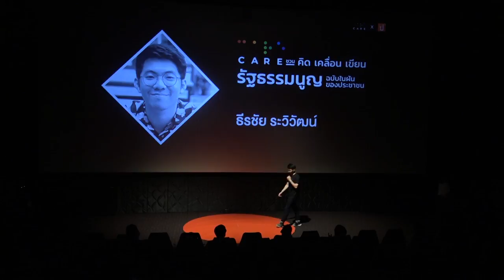ธีรชัย ระวิวัฒน์: ดินแห่งเสรีภาพที่หนักแน่น ปชช.เท้าติดดิน พูดได้ยินถึงท้องฟ้า | รัฐธรรมนูญในฝัน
"CARE ชวน คิด เคลื่อน เขียน รัฐธรรมนูญฉบับในฝัน ของประชาชน" ธีรชัย ระวิวัฒน์ 'แชมป์ ราชบุรี' หวังเห็นรัฐธรรมนูญที่ออกแบบมาเพื่อประชาชนภายใต้ 3 หลักการคือ 1. ประชาชนเป็นเจ้าของอำนาจอธิปไตย 2. ความเสมอภาคเท่าเทียม และ 3. ขยายสิทธิเสรีภาพ อุปมาเหมือนคนยืนอยู่บนผืนดินเสรีภาพหนักแน่น ยิ่งกองดินถมสูง คนแม้ยืนติดดินแต่ก็อยู่ใกล้ท้องฟ้ามากขึ้น เมื่อพูดออกไปเสียงก็จะได้ยินถึงท้องฟ้า

"CARE ชวน คิด เคลื่อน เขียน รัฐธรรมนูญฉบับในฝัน ของประชาชน" ช่วง "รัฐธรรมนูญในฝัน" ธีรชัย ระวิวัฒน์ นักศึกษาคณะรัฐศาสตร์ มหาวิทยาลัยธรรมศาสตร์ หรือ 'แชมป์ ราชบุรี'  พูดถึงรัฐธรรมนูญในฝันในฐานะที่เป็นคนรัก

"ที่สำคัญเราอยากได้คนที่คิดถึงเรา และทำเพื่อเรา เช่นเดียวกันกับรัฐธรรมนูญ เราต้องการรัฐธรรมนูญที่คิดถึงประชาชน ออกแบบมาเพื่อประชาชน และทำเพื่อประชาชน ไม่ใช่ออกแบบเพื่อพรรคการเมืองใดพรรคการเมืองหนึ่ง มองประชาชนเป็นสิ่งที่สำคัญสูงสุดจริงๆ ไม่ใช่เพียงเขียนไว้แค่ตัวอักษร”

หากจะพูดให้ง่าย รัฐธรรมนูญจะต้องประกอบไปด้วยหลักการ 3 ข้อคือ 1.ประชาชนเป็นเจ้าของอำนาจอธิปไตย หรืออำนาจสูงสุดจริงๆ ซึ่งหมายความว่า ไม่ว่าจะเป็นสถาบันการเมือง หน่วยงาน องค์กรใดก็ตาม จะต้องไม่มีอำนาจเหนือกว่าประชาชนที่เป็นเจ้าของอำนาจสูงสุด 2.ความเสมอภาคเท่าเทียมเป็นธรรม ไม่ต้องการการกดขี่ระหว่างกัน แต่ต้องการเวทีที่ไม่ว่าใครก็ตามสามารถอยู่ร่วมกันได้ โดยทุกคนมีที่ยืนอันสมคุณค่า และเสมอหน้าได้ 3.สิทธิเสรีภาพ จำเป็นต้องขยายขอบข่ายของสิทธิเสรีภาพออกไปให้มากขึ้น

“พูดถึงเสรีภาพ หลายคนก็บอกว่าที่ออกมาพูดกันว่ายุคสมัยนี้ไม่มีเสรีภาพ ถ้าไม่มีเสรีภาพจริงๆ แล้วนี่ออกมาพูดได้อย่างไร จริงครับท่านพูดถูก แต่ของเปรียบเสรีภาพเป็นดินที่เรายืนอยู่ การที่ผมยังพูดอยู่ได้แปลว่า ข้างใต้ยังมีผืนดินรองรับอยู่ แต่ดินเสรีภาพในยุคนี้กลับเป็นดินที่เปราะบางอ่อนแอ และไม่ปลอดภัย"

"เราไม่รู้ว่าเมื่อไหร่ ไม่รู้ว่าพูดๆ อยู่ตอนนี้ เมื่อไหร่ดินนี้มันจะทรุดถล่มลงมา หรือมันจะเหลวนิ่มกลายเป็นโคลนแล้วดูดเราลงไป ดังนั้นดินแห่งเสรีภาพที่ดี ที่ควรเป็น ที่อยากได้ ควรเป็นดินแห่งเสรีภาพที่หนักแน่น เข้มแข็ง และปลอดภัย และหากดินนี้มีมากขึ้น ทับถมก็กองดินสูงขึ้น ก็จะทำให้เราอยู่ใกล้กับท้องฟ้ามากขึ้น เมื่อมันสูงขึ้นจะทำให้เรา ประชาชนคนหนึ่ง ที่แม้ว่าจะยืนอยู่บนดิน เท้ายังติดอยู่กับดิน แต่เสียงที่เราพูดออกมาจะได้ยินถึงท้องฟ้า” ธีรชัย กล่าว

สำหรับการอภิปรายนี้ เป็นส่วนหนึ่งของเวที "CARE ชวน คิด เคลื่อน เขียน รัฐธรรมนูญฉบับในฝัน ของประชาชน" ที่ลิโด้ คอนเน็คท์ เมื่อ 8 ส.ค. 63 โดยกลุ่ม CARE คิด เคลื่อน ไทย ร่วมกับสำนักข่าวประชาไท เพื่อร่วมคิดหาหนทางออกจากหุบเหวมหาวิกฤติ ร่วมกันสร้างรัฐธรรมนูญที่มีความเป็นประชาธิปไตย ให้เป็น "ฉบับสุดท้าย" ของประเทศไทย และให้มันเกิดขึ้นที่รุ่นเราจริงๆ เสียที โดยใช้แฮชแท็กในงานว่า